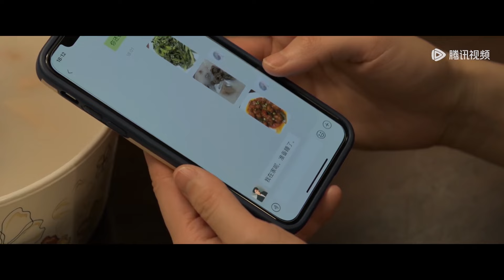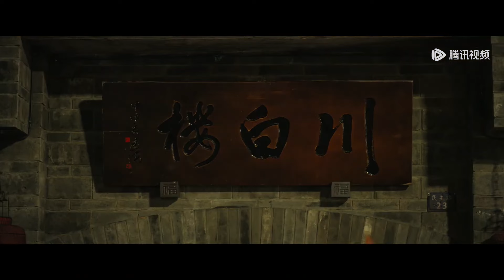🥟丈夫不分晝夜和小三廝混，卻不知妻子早已發現蛛絲馬跡！當場取消婚禮轉嫁他人！【今天的她们 Fry Me to the Moon】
👠 剧名（Drama Name）:【今天的她们 Fry Me to the Moon】